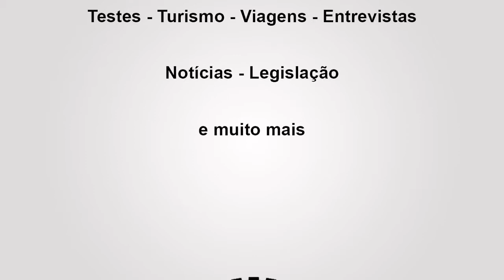IPORANGA/SP - PETAR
Incursão de moto na região sombria do Lajeado, onde muitas histórias misteriosas tem ocorrido, local onde ficamos acampados por vários dias para investidas nas cavernas do Petar.